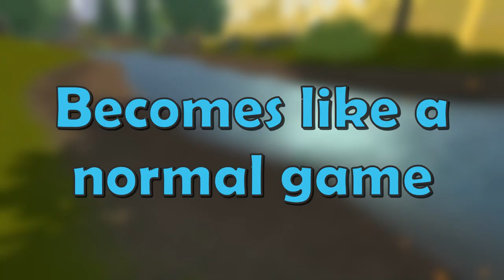TUTORIAL for The Race Across the Map!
The Race Across the Map is a custom game that you can play with a large group of friends. Please watch the whole tutorial to know how to play properly with or friends or with me at the end of my live streams.

Don't forget to use the Creator code: 'Ruth' when you make your next purchase of tokens in Rec Room. It's one of the best ways to support me. Or you can push the support button